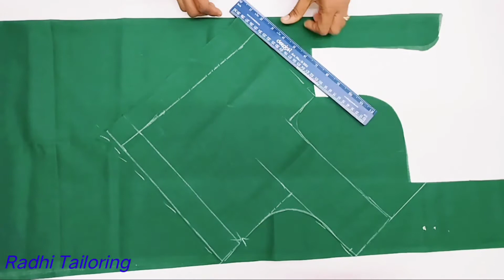39 SIZE BLOUSE MARKING AND CUTTING || BLOUSE CUTTING EASY METHOD FOR BEGINNERS.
chudidar cutting and stitching